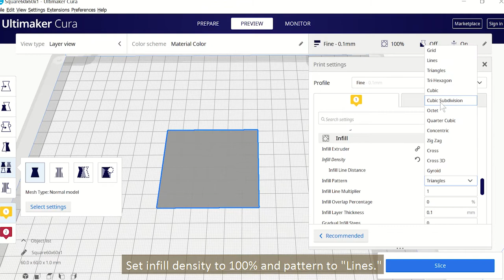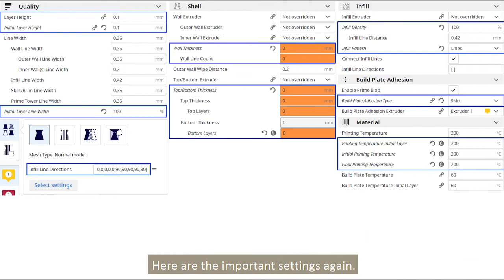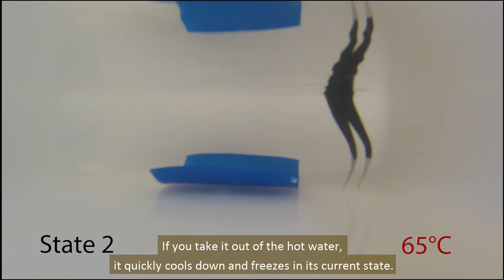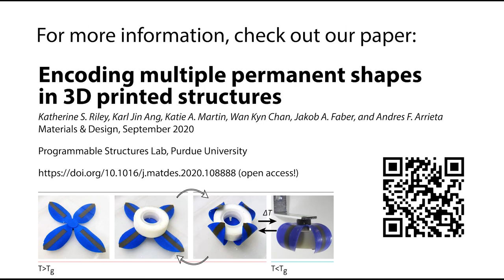3D Print TRANSFORMS AFTER PRINTING?!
Learn how to 3D print a square that can snap between two different shapes when heated! This can be printed on any hobbyist FDM 3D printer using regular PLA filament. You may need to tweak the dimensions depending on your exact printer and settings.

Encoding multiple permanent shapes in 3D printed structures
By Katherine S. Riley, Karl Jin Ang, Katie A. Martin, Wan Kyn Chan, Jakob A. Faber, and Andres F. Arrieta
Materials & Design, September 2020